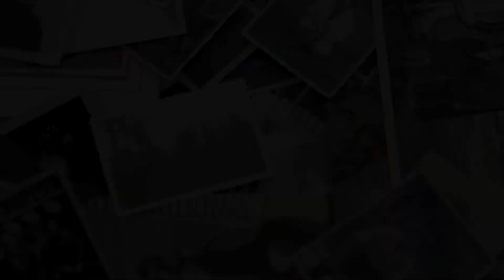"There Is Many Like Us" - Teaser Trailer #2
Teaser trailer for upcoming feature documentary/narrative film  "There Is Many Like Us"

Mailene Webber